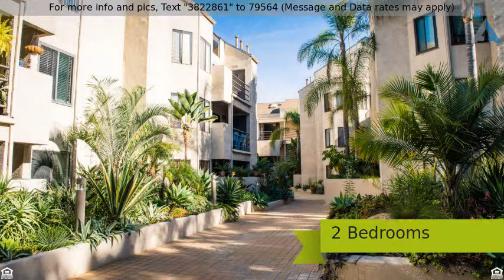This One Won't Last! - 4146 East Mendez Street #225, Long Beach, CA 90815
Welcome home to one of the most well-kept secrets in Long Beach - the Villa Pacifica.  Here, you will find your new home nestled within a stunningly tropical landscaped setting complete with pool, spa, barbecue area and ample peace and quite.  With TWO Master Bedrooms, TWO Bathrooms, space and privacy is anything but an issue.  This home offers hardwood flooring and upgrades such as granite counter tops, stainless steal appliances, wood cabinets, a private balcony and laundry in unit.  Central air conditioning and an elevator that will carry you directly from the parking area to your new home.  Within the secured community, you will find ample gated parking (two assigned tandem spaces) and dog park area.  Ideally located in the desirable 90815 zip code, minutes from shopping, entertainment, restaurants, Belmont Shore, Cal State Long Beach and the VA Center.  This one won't last!   Brokered and Advertised Exclusively By: West Associates, Listing Agents: David Landeros and Heather Schaible